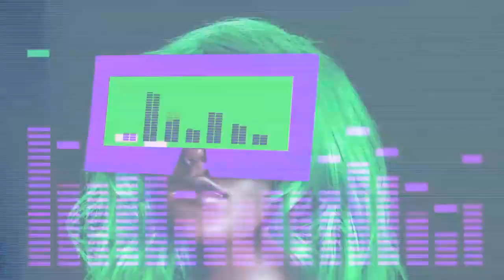S4 Ep 9 Laneway Talks with Vince & Rob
Vince and Rob discussed the dubious nature of Spotify play lists which are fake and causing scores of artists to be taken down off Spotify not knowing they were ever on the play list.

Vincent and Rob decided to chat away one day about the music business in their territory and from that discussion came the idea to create a podcast about our knowledge base. Vincent from the business side of things and Rob from the education side. Vincent has a 35 year history in entertainment, and Rob has just completed his Phd in Music at the University of Adelaide.

Those backgrounds will bring about some real differences in what they interpret the music business is and how it operates. Join the guys for an hour of insights into the business.